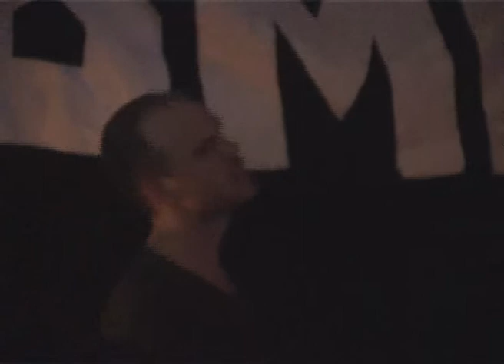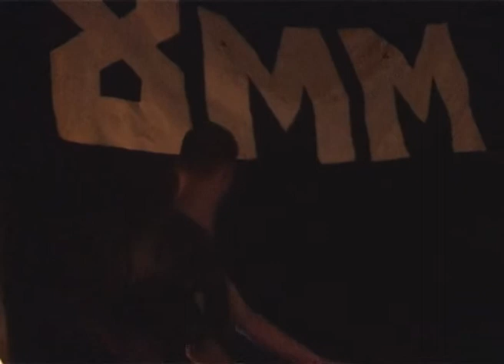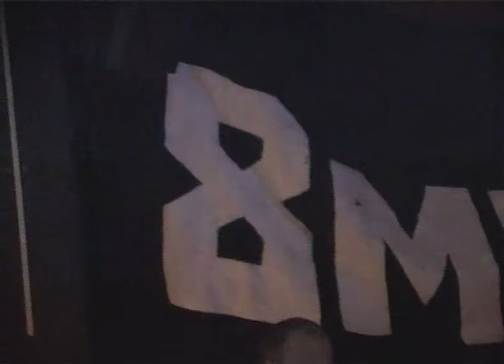The Blue Angel Lounge @ 8MM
The Blue Angel Lounge -amazing surprise gig at 8MM!

Seit 2008 ist die Verbindung zwischen BAL und 8MM Musik weit über das einer konventionellen Band-Label-Beziehung hinausgegangen. The Blue Angel Lounge ist zum Inbegriff dessen geworden, wofür 8MM Musik steht und umgekehrt wäre ihr internationaler Erfolg ohne die Unterstützung von 8MM undenkbar. Die aus Hagen stammende Band begann als psychedelische Formation zu sechst im Jahr 2006. Auf ihrer zweiten LP "Narcotica" (8MM Musik, 2010) ließen sie subtil Post-Punk Elemente in ihr melodisches Songwriting miteinfließen und die Intensität Nils Os Stimme begann in den Vordergrund zu rücken. Die Band hat The Brian Jonestown Massacre in Amerika und The Dandy Warhols in Europa supportet und hat sich in den Plattensammlungen dieser Welt ihre eigene Nische geschaffen. Möglicherweise kaum überraschend, bleiben sie in Deutschland weitestgehend unbemerkt. 'In Times' wurde ursprünglich im Rahmen der 'Narcotica' Sessions komponiert.

filmed by : Michael Schadt